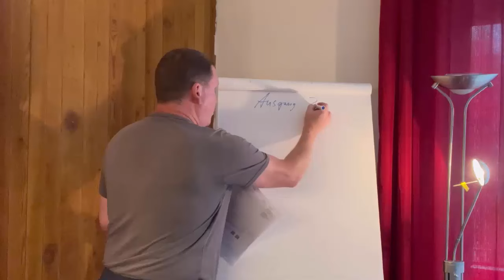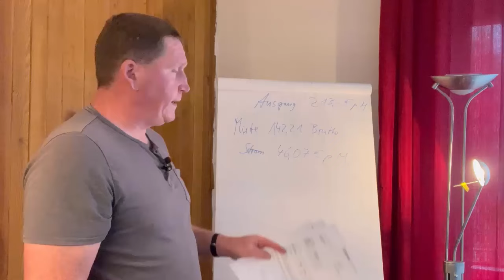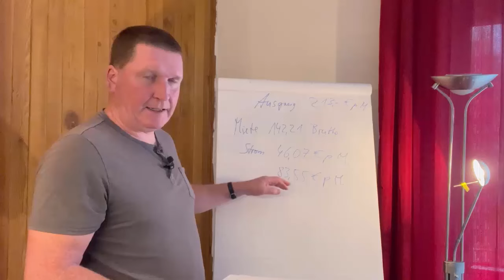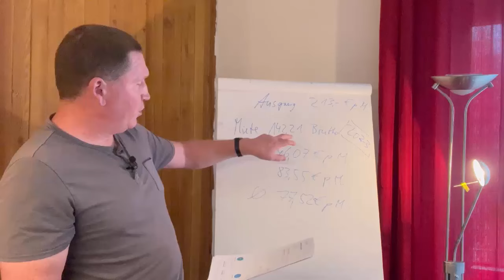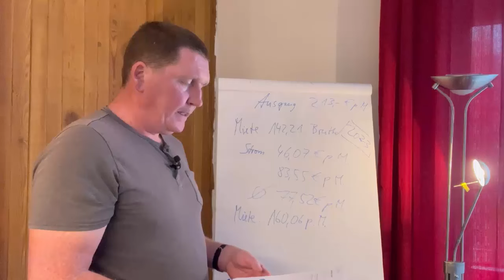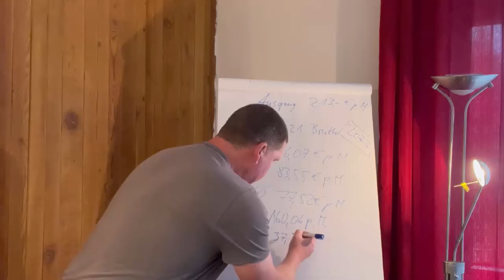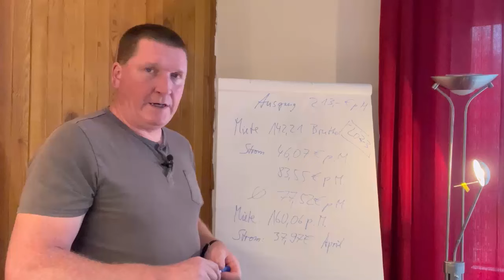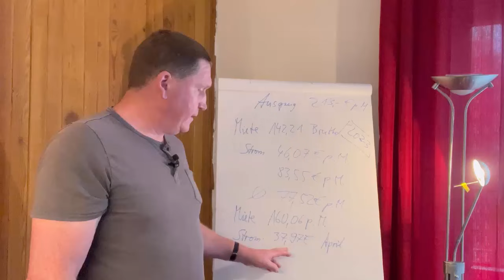Enpal Erfahrung Miete und Stromkosten 2023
🔴 Hast Du schon mal über Photovoltaik nachgedacht?

In diesem Video rechnen wir einmal nach was ich wirklich im Jahr 2023 bezahlt habe. Sei gespannt!

Hi ich bin Thomas und teile hier auf dem Kanal meine Erfahrungen mit den Photovoltaikanlagen von Enpal.

Wenn dir meine Video's und Infos gefallen, lass gerne ein Abo da und aktiviere die Glocke um keine weiteren Videos zu verpassen.

🌞 Eine eigene Solaranlage kann nicht nur Deine Stromrechnung senken, sondern auch deinen ökologischen Fußabdruck. Wenn Du mehr erfahren möchtest, wie Du Solar-Energie nutzen kannst, um unabhängiger und umweltfreundlicher zu leben, schau dir dieses kostenlose Angebot an. Keine Sorge, es ist vollkommen unverbindlich!

🌞 Nutze Deine PV-Anlage optimal mit Tibber! 🌞

Hast Du schon von Tibber gehört? Ein innovativer Stromanbieter, der perfekt zu Deiner Photovoltaikanlage passt! 🚀

Warum Tibber?

Dynamischer Stromtarif: Bei Tibber richtet sich der Strompreis nach dem aktuellen Verbrauch. Das bedeutet, der Preis ändert sich stündlich. 🔄💡

Maximale Ersparnis: Nutze die Stunden mit niedrigem Strompreis, um deine Kosten weiter zu senken. Mein bisher günstigster Preis lag bei nur 2 Cent pro kWh! 😲

Einfache Integration: Kombiniere Deine PV-Anlage mit Tibber und maximiere Deine Effizienz und Einsparungen.

👉 Mache den nächsten Schritt zu mehr Unabhängigkeit und einer nachhaltigeren Energiezukunft!

Danke, dass du meinem Kanal folgst und lass uns gemeinsam einen Schritt in eine nachhaltigere Zukunft machen! 💪🌍

Links, die mit * gekennzeichnet sind, sind Empfehlungs-Links. Du erhältst damit eine 300 € Prämie, eine kostenlose Beratung und unterstützt mich und meine Arbeit mit einer Provision.